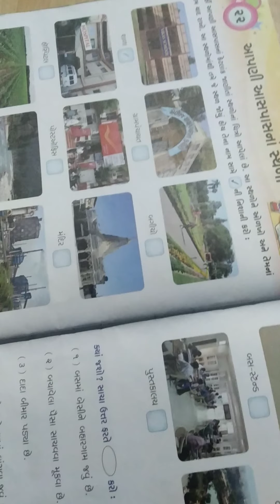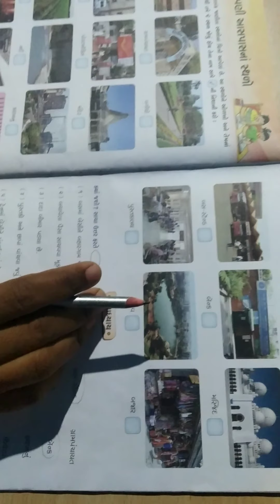ધોરણ ૧ સામાન્ય જ્ઞાન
આપણી આસપાસના સ્થળો